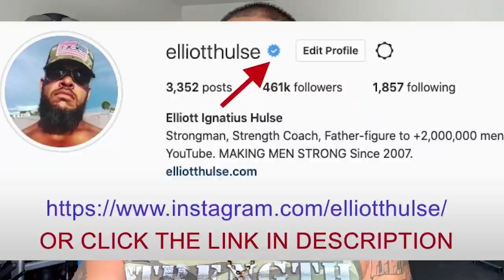BEWARE The Mass Psychosis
In this short video from a live Q&A with my private group of men who are growing stronger everyday in every way, we discuss the importance of not letting other people infect you with their beliefs. Let me know what you think.

Done.